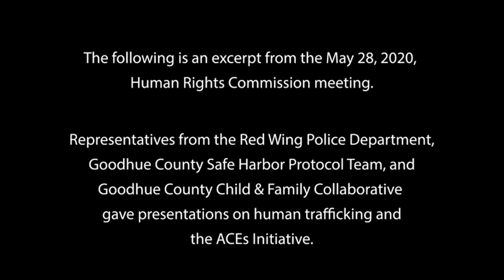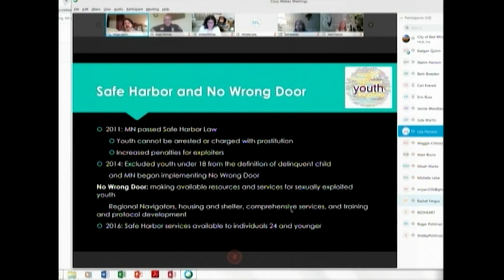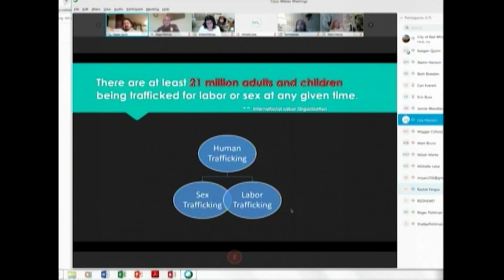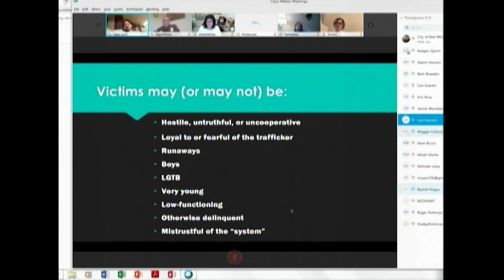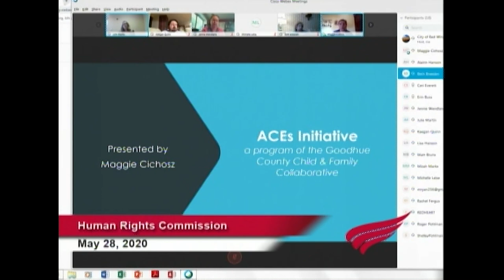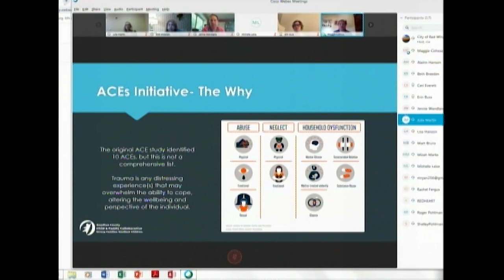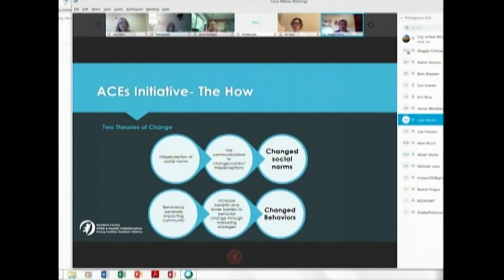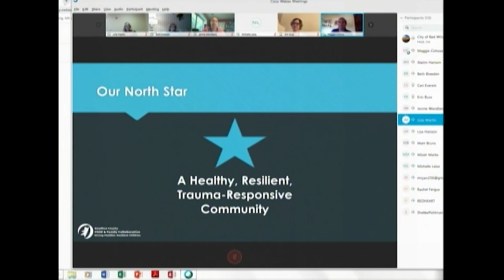HRC Meeting Excerpt - Human Trafficking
During the May 28, 2020 meeting of the Human Rights Commission, representatives from the Red Wing Police Department, Goodhue County Safe Harbor Protocol Team, and Goodhue County Child & Family Collaborative gave presentations on human trafficking and the ACEs Initiative.